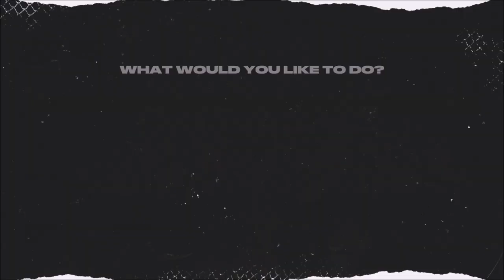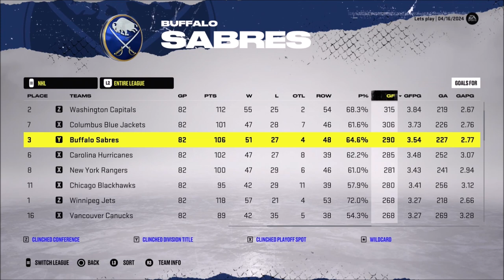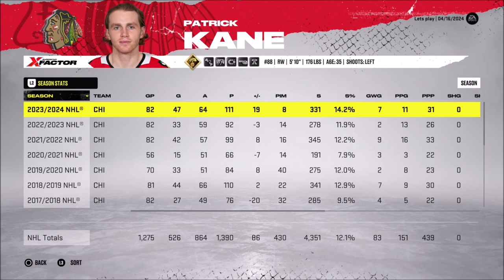Our First Playoff Run! - NHL 22 Franchise Mode - Let's Play part 8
We complete the rest of the regular season and move on to our first playoff run.